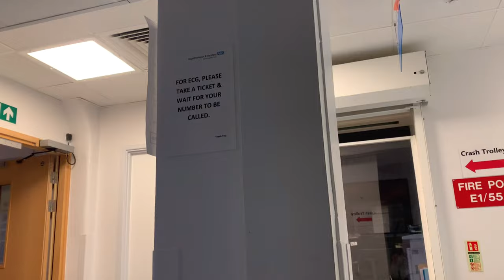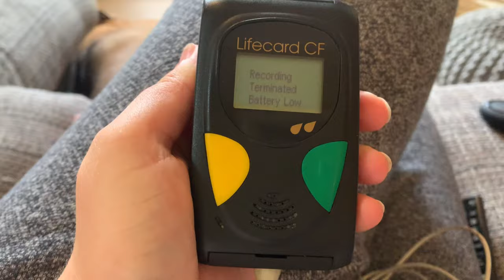Wearing a heart monitor for 72 hours ❤️‍🩹 Spend a few days with me in an ECG Holter vlog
Tiny violins alert! Regular viewers will already know about my heart problems. I was born with a heart condition which I had surgery on for the first time in April. Now to follow up, the hospital fitted me with a 72 hour heart monitor -- also known as a holter, ECG or 72 hour tape. I wanted to show just how normally I can live my life while wearing this. So spend the days with me and see how I get about...

iPhone XS
Neewer Ring Light
Samtian Microphone

WHAT I'D *LIKE* TO USE TO FILM
Canon G7X Mark III
Sony ZV1
Rode microphone
Hohem gimbal

🥰️ SUPPORT ME 🥰️

If you love this channel and want to be able to influence future videos, you can join for just £3 a month!

Hi, I'm Eleanor, I'm 27 and I am based in Surrey, UK but desperate to get back to my London life. I've been shielding for the last year and a half and am making post-lockdown lifestyle videos as I get back out into the world, so subscribe and hit the bell to make sure you never miss a video 🔔